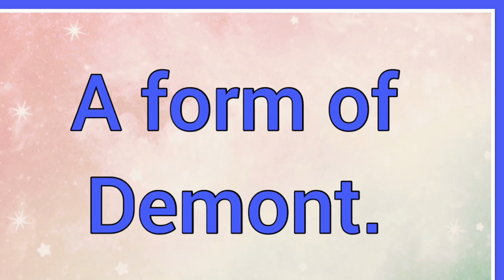Demonta | Name Origin